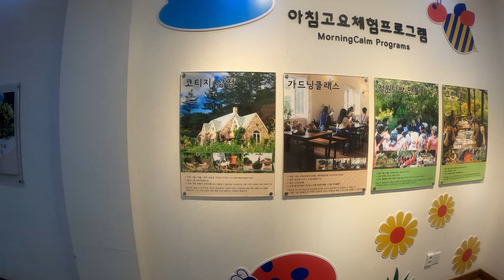[4k] korea winter best place - Morning calm (아침고요수목원)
This channel will be available with music as a tourist destination and seasonal theme, mainly in Seoul, korea and seoul. Thank you for your participation and subscription.

This video was taken by myself.

This movie is morning calm garden
very beautiful place  4 seasons

Only winter have lighting event.
so very beautiful.
welcome.

It takes about two hours from Seoul to morning calm.

editer : Davinchi resolve